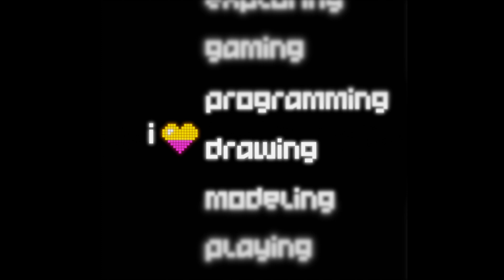How to Become a Developer | My Story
Here is my personal journey covering how to become a developer! From knowing zero to becoming a full-time software engineer! I hope that it can inspire anyone questioning whether or not they can learn to program to at least give it a shot! You never know unless you try 😃

"The only way that you don't become an engineer is if you stop trying." 💛

In 2017, I went from knowing nothing at all about software engineering, to it becoming my career of choice! In 2018 I became a full-time developer! Here's my story!

LINKS FROM THE VIDEO:
🔴 FREE MIT COURSE

►TIMESTAMPS:
Intro: 0:00
Learn Something New: 0:30
MIT Course: 0:52
Next Steps: 1:23
App Academy Experience: 1:38
App Academy Takeaways: 2:16
App Academy Breakdown: 2:48
Applying For Jobs: 3:16
Keeping My Head Up: 3:58
My jobs: 4:38
What I do now: 4:58
How Long Did It Take: 5:18
You can do it: 5:53
Wrap up: 6:55